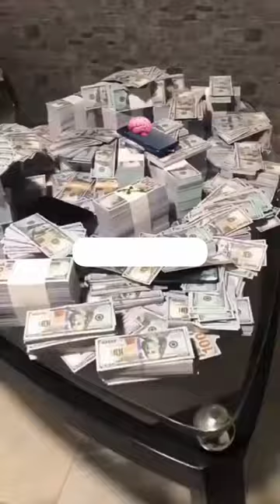Earn money online